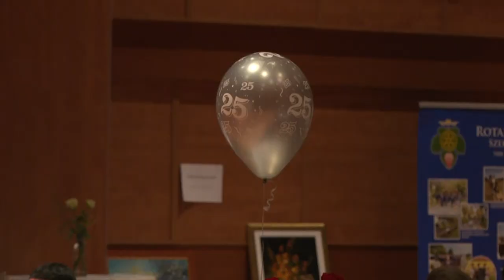Jótékonysági estet tartott a Rotary Club - Az elsődleges cél a fiatalok támogatása volt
Immáron fennállásának 25. évfordulóját ünnepelte a Rotary Club Szekszárd. Az egyesület elnöke Módos Ernő elmondta, a jótékonysági est bevételét idén is a kiemelten hátrányos helyzetű és tehetséges fiatalok támogatására fordítják majd. Az eseményen fellépetek a Tücsök Zenés Színpad és a Bartina Néptánc Egyesület tagjai. Mindkét társulatot hosszú évek óta támogatja a Rotary Club.